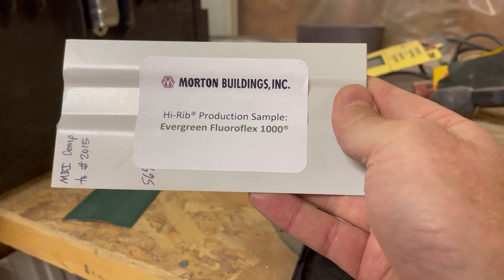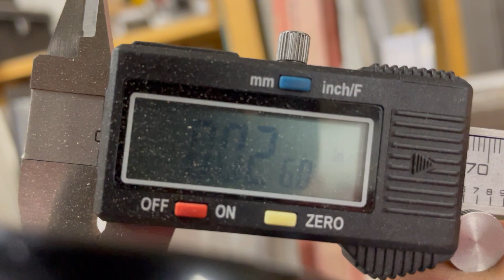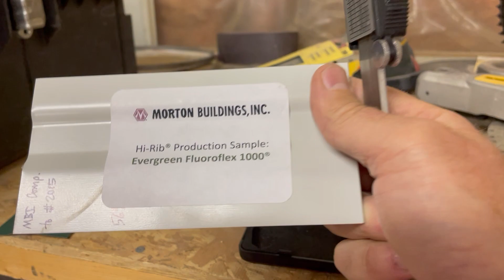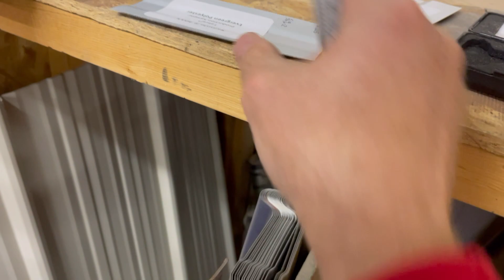MortonMoment: Morton Steel Thickness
Let's take a moment to talk about the steel thickness of Morton metal(and others). There IS a difference and sometimes even the "experts" don't or q
won't realize it!